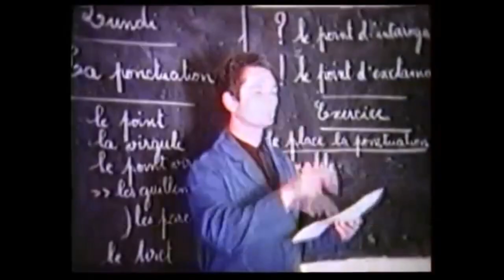Salon du livre animalier de Périgueux - La dictée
La 1ère édition du salon du livre animalier se tiendra du vendredi 6 au samedi 7 octobre 2023 au Théâtre de Périgueux.
Un premier salon du livre animalier
Patrick CAPET, délégué à la condition animale poursuit avec la Ville de Périgueux, une politique en faveur de la condition animale dont une 1ère édition du «Salon du livre animalier».
Véritable promotion à la lecture et au divertissement, c'est une incitation au plaisir d’apprendre.
Le rendez-vous grand public et familial se tiendra au Théâtre de Périgueux les 6 et 7 octobre, il dévoilera aussi un programme d’animations à destination du jeune public.
Véritable temps de partage, le salon s’annonce comme une belle invitation à échanger avec des auteurs, conteurs, philosophes et un libraire.